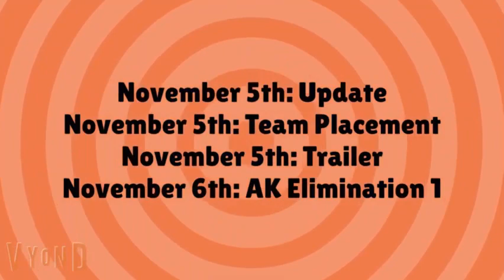AL Elimination 34 "It's The Finale"